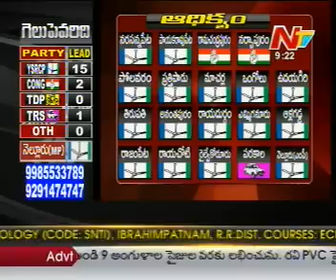AP By Poll Results - YSRCP 15, Congress 2, TRS 1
NTV News @ 15th June 2012